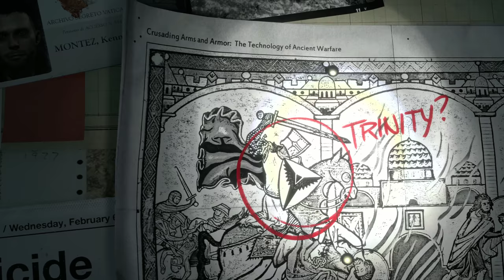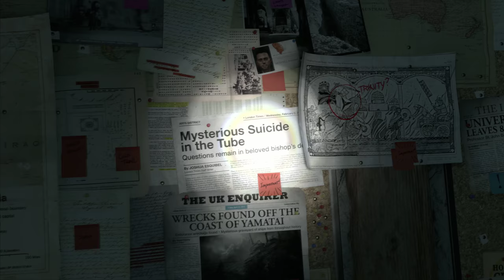Part 1, Let's Play Rise of the Tomb Raider (4k | Xbox One X)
Starting a play-through of Rise of the Tomb Raider, now that it has recently been added to Xbox Game Pass.